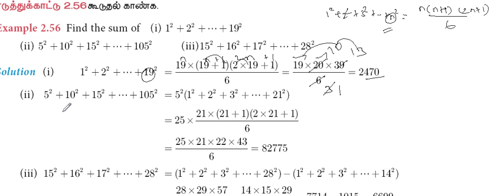10th Maths | Chapter 2 - Numbers and Sequences | Example 2.56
10th Maths Video Classes Full Pdf English Medium

10th Maths Video Classes Full Pdf Tamil Medium